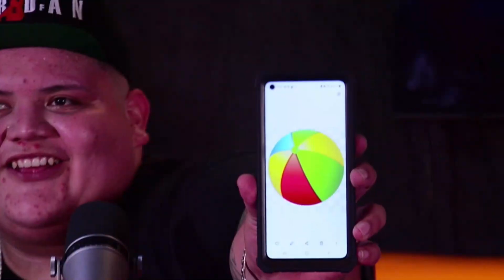l Número 53 | El Kompayaso y Ojitos de huevo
Saludos HDSPTM aquí su amigo y padre el Kompayaso, en esta ocasión les traemos a estoy carnales que tienen mucho peso en todo lo que hacen asi que disfrútenlo den like y todas esas ma. das HAHAHAHAHAHA!

▶ Síganla en sus redes banda!!!

★ Sigan a su amigo y padre, el Kompa Yaso en las demás RS. AHAHAHAHAHAHAHA !!